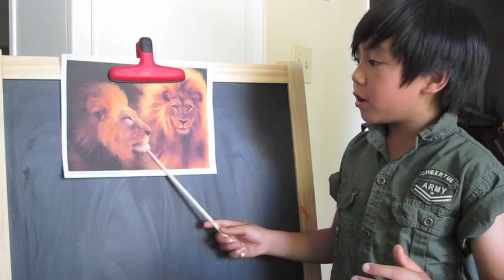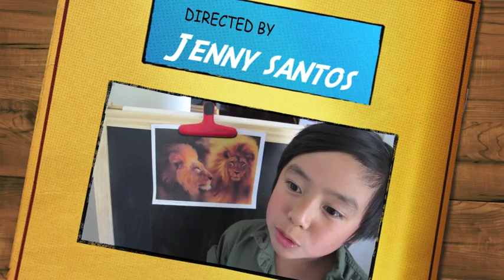LION PROJECT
This is Jaequon's third grade report about lions. Happy watching!